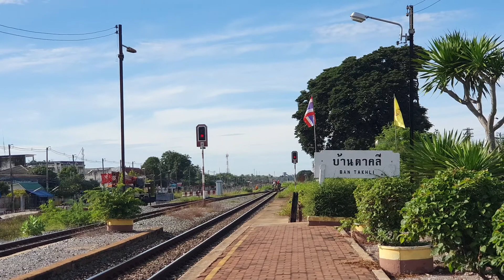รถตรวจทาง รถต๊อก นายตรวจทางตาคลีออกปฏิบัติการ light well inspector vehicle